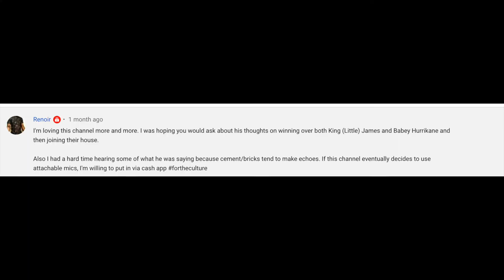SNEAK PEEK! NEW VOGUE TIP INTERVIEWS!!!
CLICK TO JOIN THE VOGUE TIP MEMBERSHIP ACCESS TO BALLS IN 4K CRYSTAL CLEAR QUALITY!
GET ACCESS TO BALLS LIVE IN 4K QUALITY

VOGUE TIP INTERVIEWS EVERY FRIDAY AT 7PM!